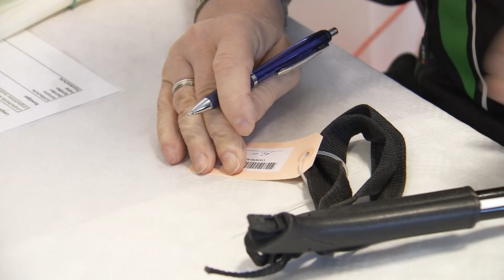Aus "Alt" mach "Neu" beim Skibasar des SV Grün-Weiss Pirna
Lange haben Pirnas Wintersportfreunde auf diesen Moment gewartet. Am vergangenen Wochenende war es nun endlich so weit: Der Skibasar des SV Grün-Weiss ist zurück. Die Tauschbörse erfreute sich großer Beliebtheit. Über  gebrauchte 1.000 Artikel wurden zum Wiederverkauf angeboten. Das ein oder andere Schnäppchen fand schnell einen neuen Besitzer.